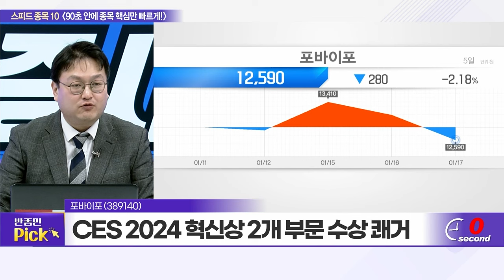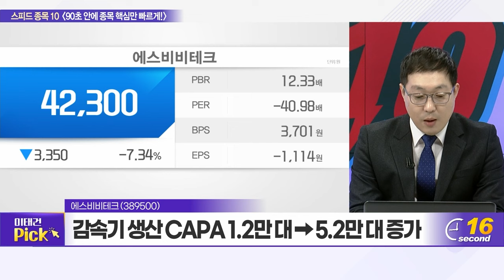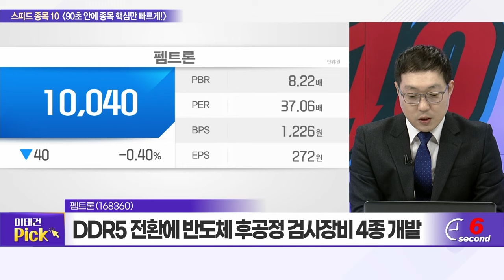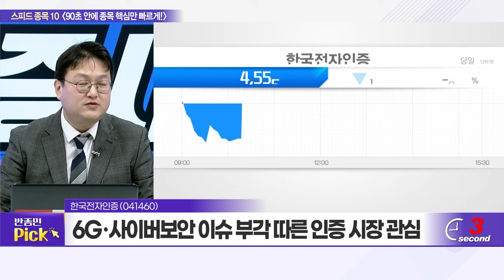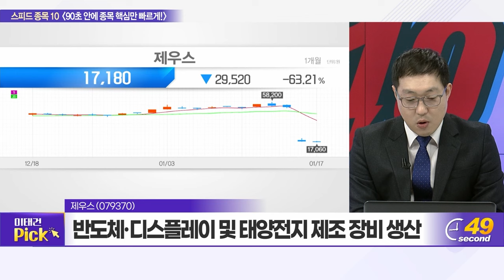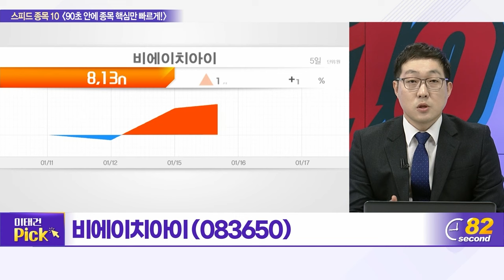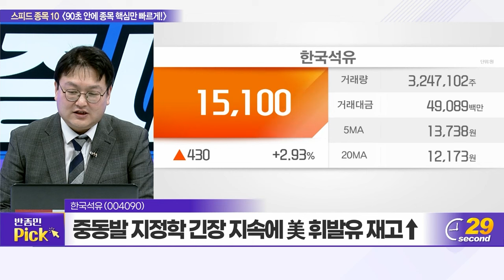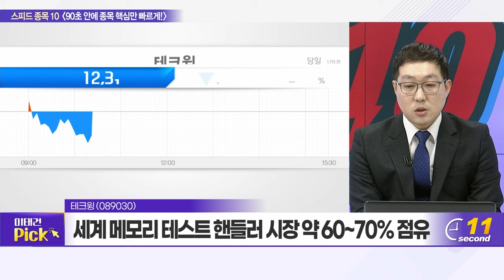포바이포, 에스비비테크, 현대무벡스, 펨트론, 한국전자인증, 제우스, 쏠리드, 비에이치아이, 한국석유, 테크윙_스피드 종목 10 (20240117)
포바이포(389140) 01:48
에스비비테크(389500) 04:29
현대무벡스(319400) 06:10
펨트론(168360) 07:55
한국전자인증(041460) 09:40
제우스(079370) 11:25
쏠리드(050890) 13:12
비에이치아이(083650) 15:41
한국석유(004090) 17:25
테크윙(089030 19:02